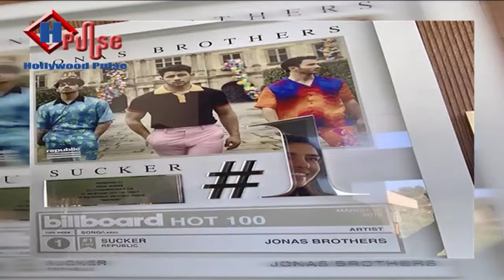Nick Jonas Swanky Gift to Wifey Priyanka Chopa Jonas | What's that